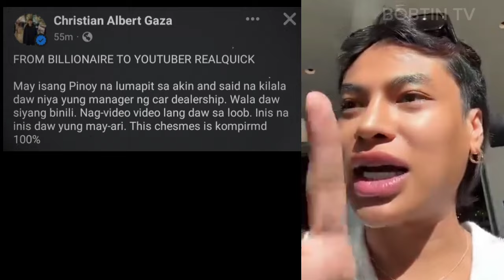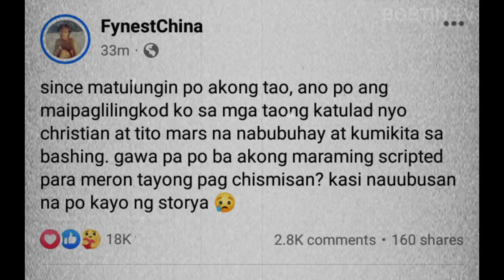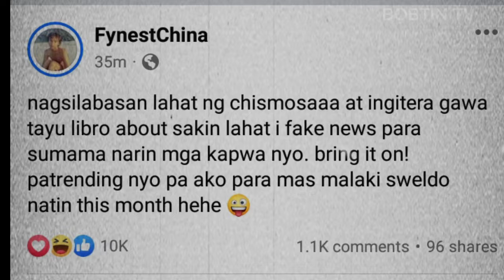XIAN GAZA , IBINUNYAG NA FAKE BILLIONAIRE SI FYNEST CHINA 'SCAM'!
XIAN GAZA , BINUKING ANG PAGIGING FAKE BILLIONAIRE NI FYNEST CHINA 'SCAM'!